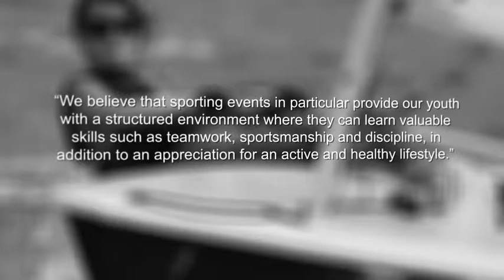Cayman Sports Documentary Series Presenting Sponsor - Maples and Calder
Maples and Calder are the proud Presenting Sponsors of the Cayman Sports documentary series.